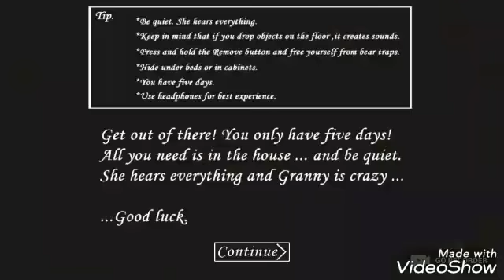Granny Part 2 (Tagalog)